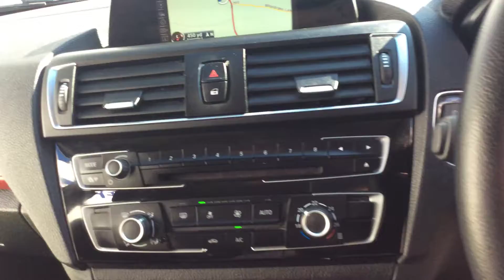2015 65 REG BMW 116D SPORT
A Tour Of Our 2015 65 Reg BMW 116D Sport We Currently Have For Sale, For More Information On This Or Our Many Other Vehicles Available Please Visit Our